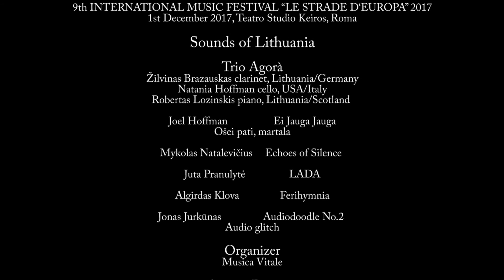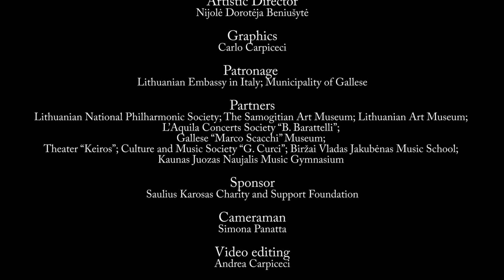Le strade d'Europa '17 - Trio Agora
SOUNDS OF LITHUANIA

Trio Agora
Žilvinas Brazauskas clarinet
Natania Hoffman cello
Robertas Lozinskis piano

Joel Hoffman   Ei Jauga Jauga
Ošei pati, martala

Mykolas Natalevičius  Echoes of Silence

Juta Pranulytė   LADA

Algirdas Klova   Ferihymnia

Jonas Jurkūnas   Audiodoodle No.2
Audio glitch

Filmed at the 9th International Music Festival “Le strade d‘Europa”, 1st December 2017, Teatro Studio Keiros, Rome

TRIO AGORA  formed in May, 2015, and made their debut the next year, in March 2016, at the Schiermonnikoog Jong Talent festival (Holland). Since then, the trio was invited to perform in Germany, Belgium, and Lithuania and gave its Kaunas Philharmonic debut on March, 2017.
Trio Agora’s first CD “Music of Youth” was recorded in September, 2017. This project was an interesting opportunity to expand the clarinet-cello-piano repertoire by creating new transcriptions of music originally for other instrumentations, focusing on early works of Mendelssohn, Debussy, and Rachmaninoff to complement Beethoven’s iconic Gassenhauer trio. Beethoven’s trio was both the foundation of the clarinet-cello-piano genre and also a sort of transcription in its own right, as Beethoven himself wrote the work for clarinet or violin, ad libitum. “Music of Youth” was released in February 2017, thanks to the generous sponsorship of the Quandt family.
The name “Agora” comes from the idea that the trio is a meeting place, a connection forged by music between Berlin (Žilvinas), Brussels (Natania), Glasgow (Robertas), and Lübeck, the trio’s second home.

While thinking about the musical heritage of Lithuania, Trio Agora has noticed that the repertoire for clarinet-cello-piano trio was extremely limited. The lack of repertoire purified the goal of new concert program “Sounds of Lithuania” - to enrich the repertoire of Lithuanian professional chamber music, creating new works, as well as arranging existing compositions and adapting them for clarinet-cello-piano trio.
For this project, five pieces, inspired by the Lithuanian folklore, the unique sutartinės tradition and folk music were commissioned to be composed. Lithuanian composers representing different generations worked on this project: Mykolas Natalevičius, Juta Pranulytė, Algirdas Klova, Jonas Jurkūnas and Joel Hoffman.
The idea of this project is to broaden the repertoire of Lithuanian chamber music, inspired by the rich history of Lithuanian folklore.